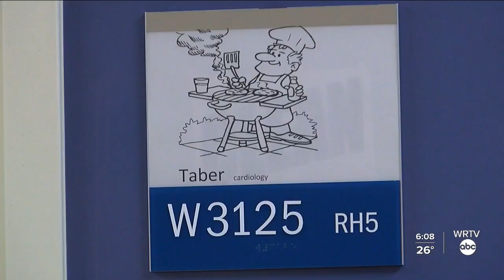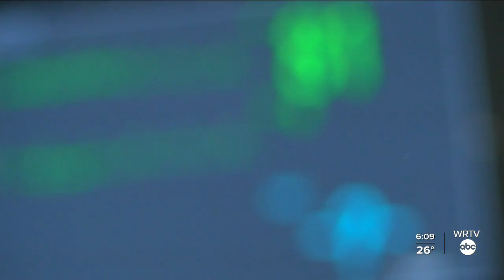Bloomington man waiting for a heart transplant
WRTV's Nikki DeMentri introduces us to a Bloomington man who is waiting for a heart transplant.